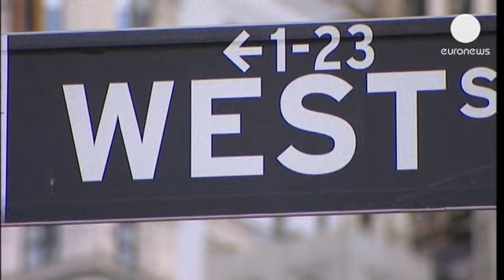Where do the world's richest people live? - economy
There is a short answer to the question, "where the world's richest people live?" The answer is simple. Anywhere they like.

Nowadays however with so many wealthy individuals dotted around the globe there's a new list to separate the have from the have some mores.

New York, or more specifically Manhattan, remains among the popular choices but the escalating number of nouveaux riche from the east are tipping the balance.

According to London based wealth consultancy Wealth Insight, Tokyo contains the most millionaires. But a peek across to the billionaires' list sees the Big Apple come up top again with 70 extremely fat cats compared to Moscow's 64.

Strangely perhaps, the Russian capital is ranked 20th for millionaires and absent from the top 20 cities for multi-millionaires.

But China is the country to watch according to the Wealth Insight. The firm predicts it will overtake Japan and Germany to become the world's second largest wealth market by 2020.